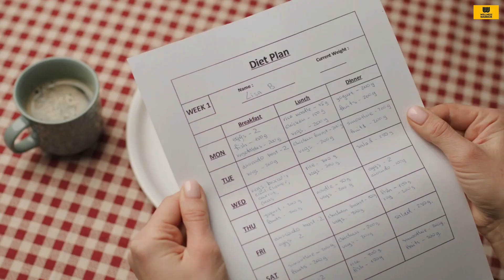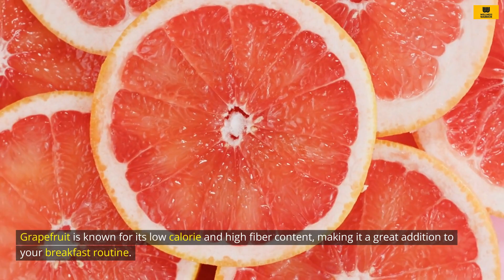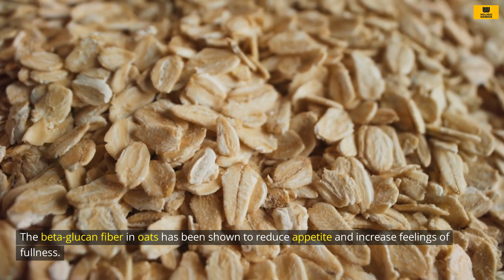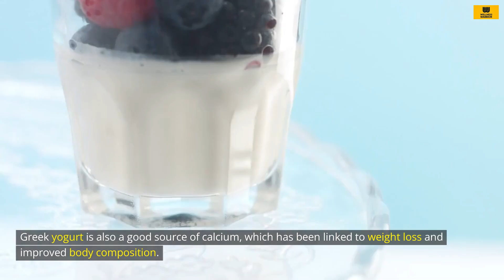Top Breakfasts to Lose Weight | Wellness Warrior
In this informative video, we present a selection of delicious and nutritious breakfast ideas that can help you achieve your weight loss goals. We understand the importance of starting your day right and fueling your body with the right nutrients, and that's why we have curated this collection of breakfast recipes specifically designed to aid in weight loss.

Throughout the video, we showcase a variety of mouthwatering breakfast options that are both satisfying and low in calories. Our recipes are thoughtfully crafted to provide a balance of essential nutrients while keeping the calorie count in check, making them ideal for anyone looking to shed some extra pounds.

From wholesome oatmeal bowls packed with fiber and protein to protein-packed smoothies bursting with fruity flavors, we've got you covered with breakfast ideas that not only promote weight loss but also keep you feeling energized and full until your next meal. We also include a range of gluten-free and dairy-free options for those with dietary restrictions.

Our experienced host demonstrates each recipe step by step, offering valuable tips and tricks along the way. We prioritize simplicity and accessibility, ensuring that even novice cooks can easily recreate these dishes at home.

Whether you're following a specific diet plan or simply looking to adopt a healthier lifestyle, our Breakfasts for Weight Loss video provides you with a wealth of ideas and inspiration to kick-start your mornings. With these nutritious breakfast options, you'll be well on your way to achieving your weight loss goals while enjoying delicious and satisfying meals.

Remember, the journey to weight loss begins with the choices you make, and starting your day with a nourishing breakfast is a fantastic way to set yourself up for success. Join us in this video and discover a world of flavorful breakfasts that will help you achieve your weight loss aspirations while keeping your taste buds happy and your body fueled.